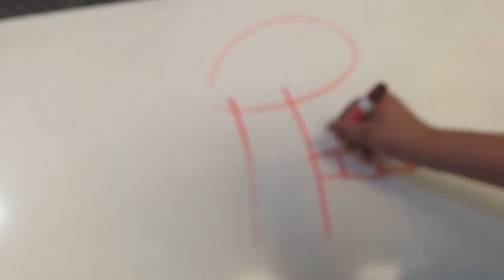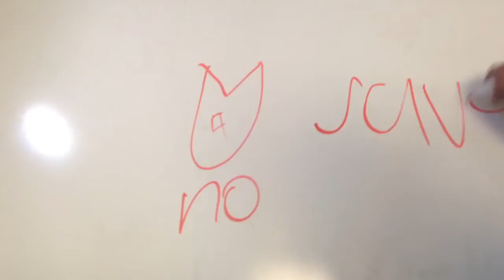5derek marcial Danny Amazon video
video on the indeginous people of the amazon rainforest